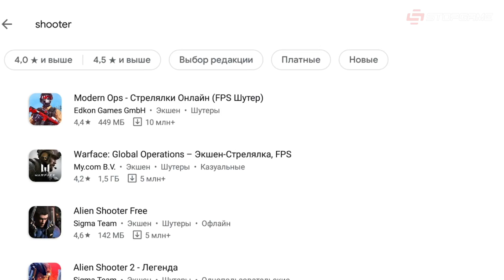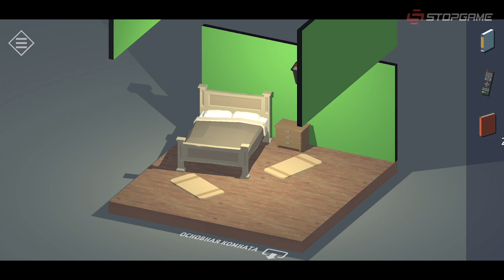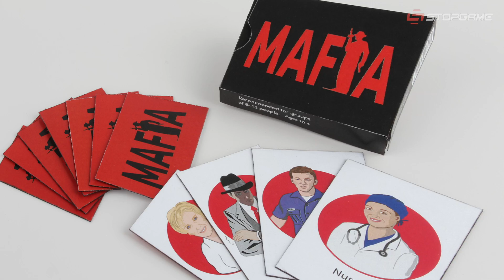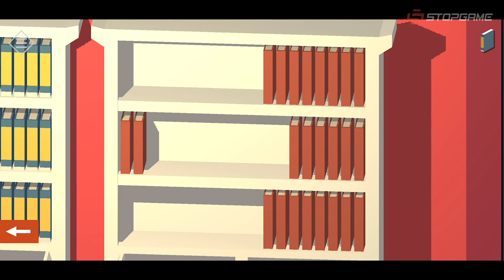Отобрали лучшие мобильные игры 2020 года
— бесплатно отправляйся в мир мобильной EVE Echoes!

Ультимативная подборка игр для любого человека. Да, вы не ослышались. Мы сделали ролик, в котором хоть что-то вас да зацепит. От шутеров и гонок до клёвых платформеров, игр с друзьями и ААА-проектов. Скорее включайте видео.

00:00 — Мобильный Уэс
01:16 — Shadowgun War Games
03:43 — Asphalt 9
05:45 — Oddmar
07:30 — Eve Echoes
10:09 — Tiny Room Stories: Town Mystery
11:32 — Among Us
13:39 — Pascal’s Wager
16:27 — Genshin Impact